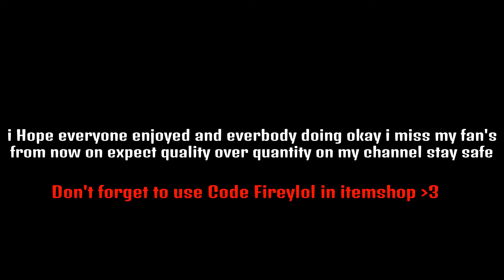Sturdy 30 😤|FireyShot (Fortnite Montage)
Are You Searching for:
best fortnite controller settings pc,v=